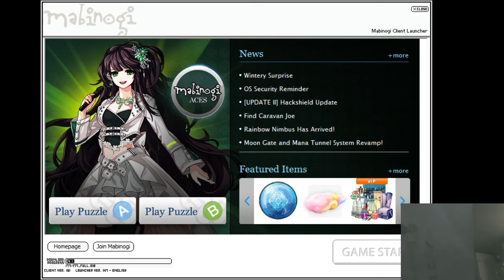Jonathan & Viking spelar Mabinogi